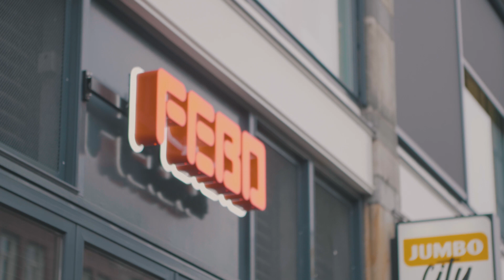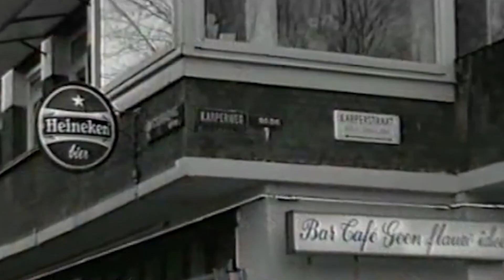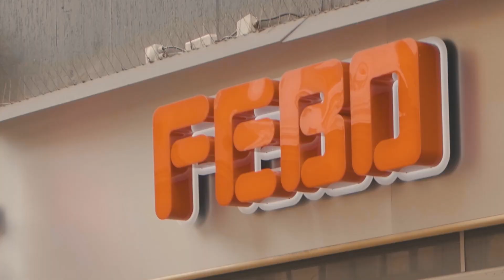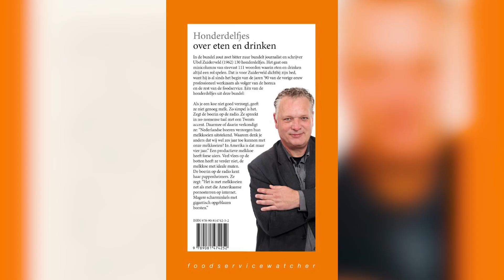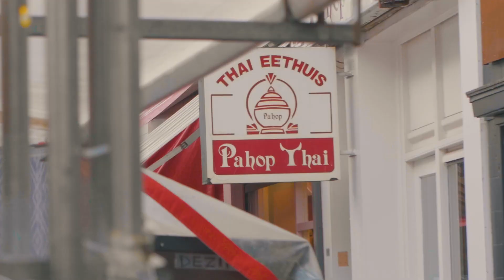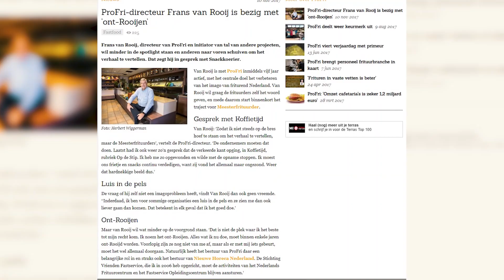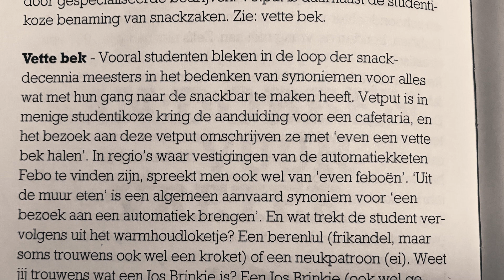OPKOMST SNACK CULTUUR | Les van Tess #1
Snacken, en daarmee onder andere de FEBO, is onlosmakelijk verbonden aan onze Nederlandse cultuur. Toch at men zo’n 60 jaar geleden vrijwel nooit buitenshuis. Hoe kan het dat er in zo’n relatief korte tijd zo’n maatschappelijke verandering heeft plaatsgevonden?

Met dank aan Ubel Zuiderveld en het Nederlands Frituurcentrum.